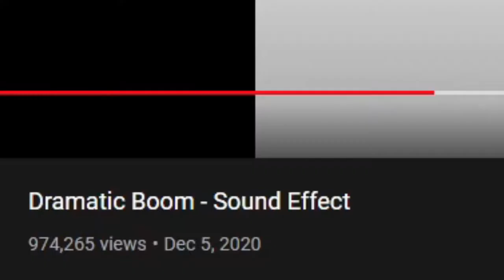gta definitive edition was bad so i played the ps2 version...| GTA: San Andreas